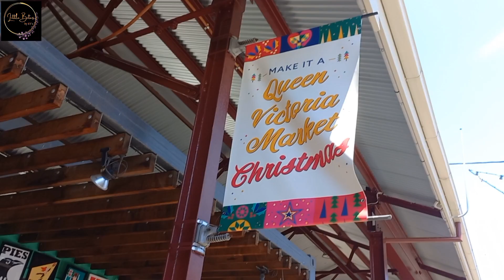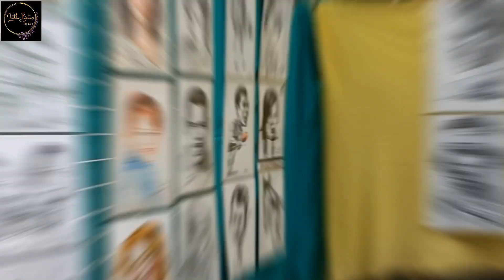Queen Victoria Market (PART-1)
The Queen Victoria Market (also known colloquially as Vic Market or Queen Vic) is a major landmark in the central business district (CBD) of Melbourne, Victoria, Australia. Covering over seven hectares (17 acres), it is the largest open air market in the Southern Hemisphere.